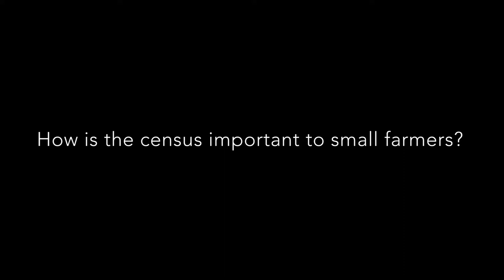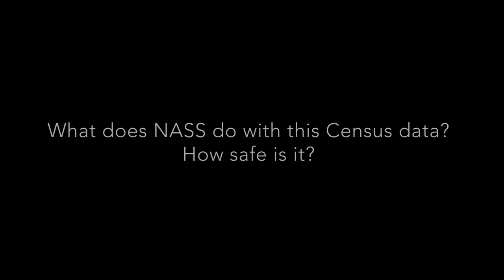Why it's important for small farmers to complete the 2017 Census of Agriculture with Hubert Hamer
Meet Hubert Hamer, NASS Administrator, and advocate for small farmers to complete the 2017 Census of Agriculture. Why is it important? Programs small farmers receive are directly affected by the amount of small farmers that report in regional areas. When you don't report then NASS does not know you exist prevents continual funding. This is why it's important to let NASS know there are small farmers in your area and you support it's programs that directly help support your operation.